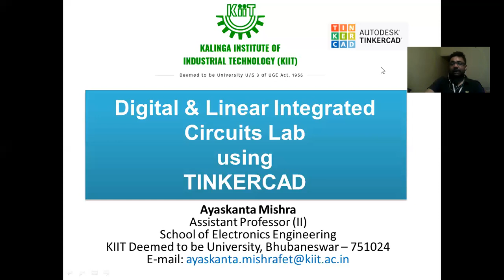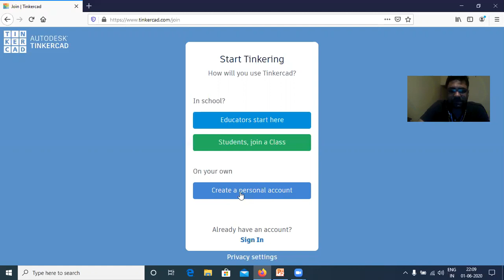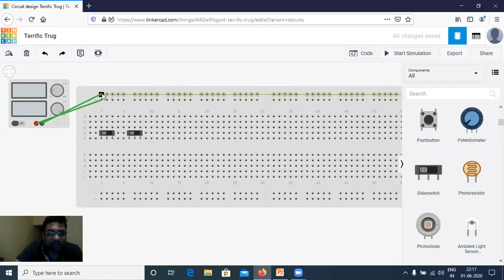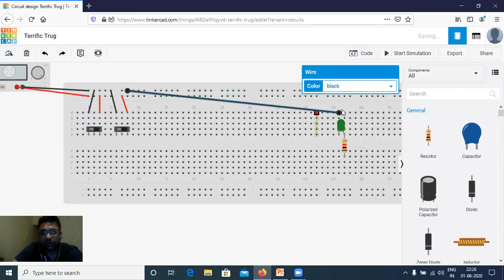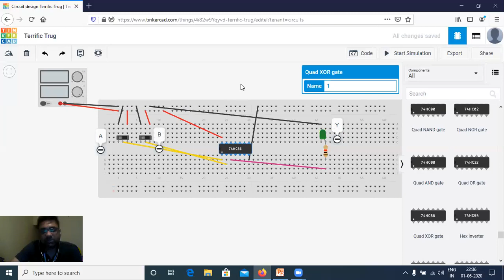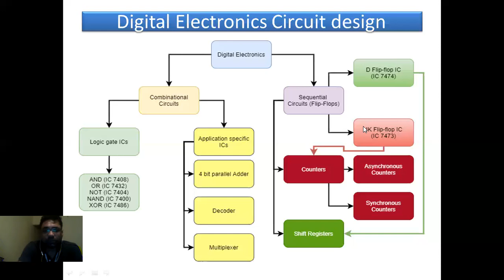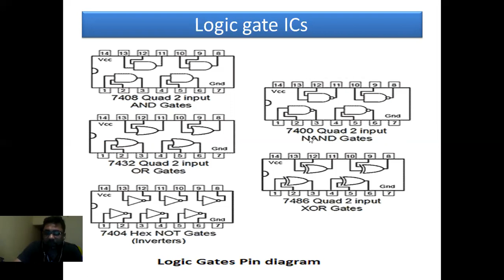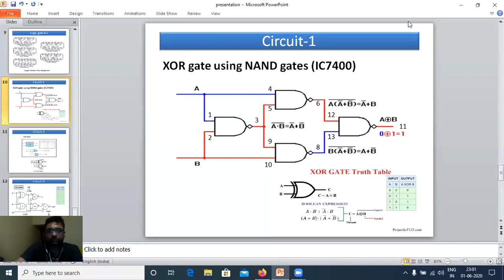Digital Circuits using TINKERCAD Lecture 1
Hands on and Introduction to TINKERCAD for performing Digital & Linear Integrated Circuits Lab, Kalinga Institute of Industrial Technology (KIIT), Deemed to be University, Bhubaneswar-751024